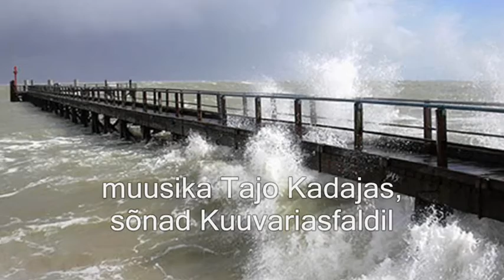Tajo Kadajas - Igatsuste tagahoovis (rock)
muusika ja esitus Tajo Kadajas, sõnad Kuuvariasfaldil.
F               C                 Bb

igatsuste tagahoovis salajased soovid

F                         Dm              Bb          C
 mööda kaugeid mererandu tasakesi loovid
 F                          C                 Bb         Bbm

Bb            C                F                Bb
 majakate tulekumas otsid oma õiget

laulu, lugu, igikalli inimese hõiget

 F                 C                  Bb

loobuda ei lase lootus, mida kannad rinnas
 maksku retk ükskõik kui palju, asi pole hinnas

 võtad leiva välja paunast, seod räti pähe

laotad randa valge lina, sööd ja jälle lähed